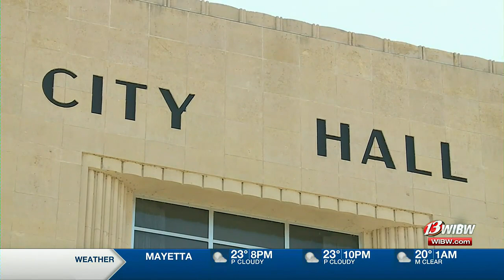City of Topeka, Police Chief file response to gender discrimination lawsuit